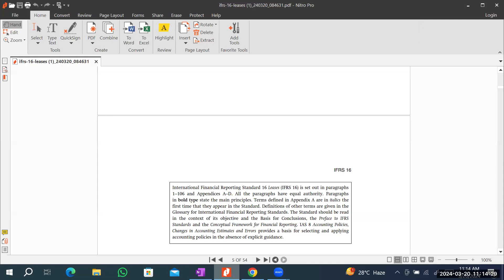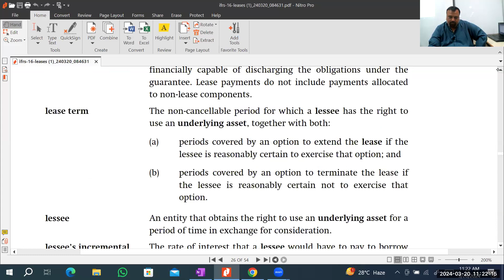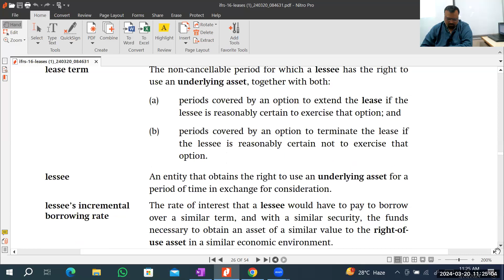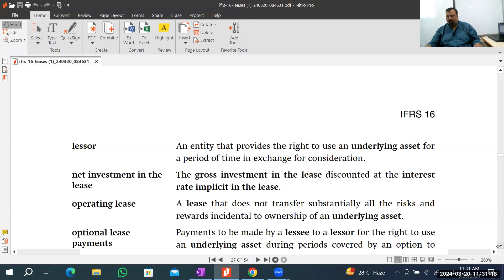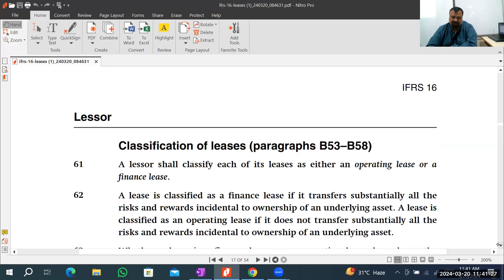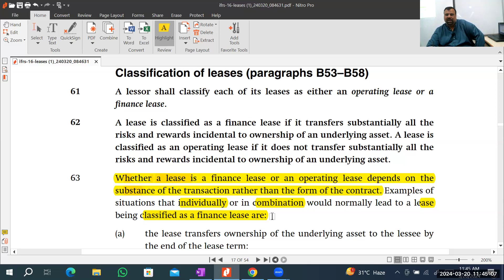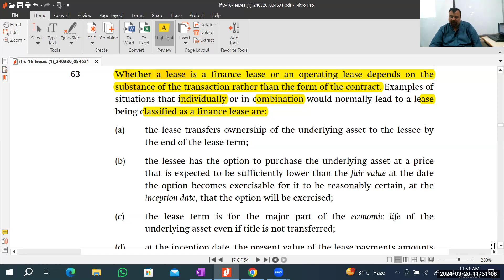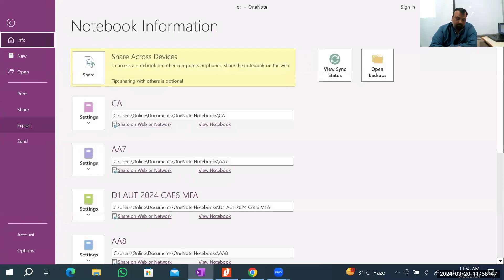Introduction To IFRS 16 Lease Lecture-1 At TSA | CAF-5 | FAR-2 | Sir Majid Masood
Explore Lecture-1 with Sir Majid Masood at TSA, focusing on Introduction to IFRS 16 Lease in CAF-5 FAR-2. Dive into the intricacies of lease accounting under IFRS 16, covering recognition, measurement, and disclosure requirements. Gain insights into lease classification, transition provisions, and practical implications for financial reporting. Enhance your understanding of the impact of IFRS 16 on lease agreements and financial statements in various industries.

Admissions are Open for CA-CAF.